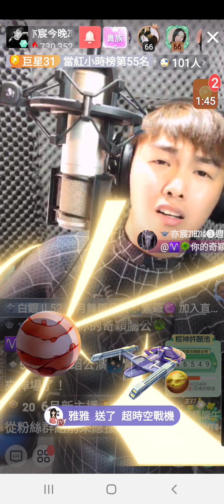亦宸Eason 浪直播 螢幕錄影 演唱歌曲~與我無關